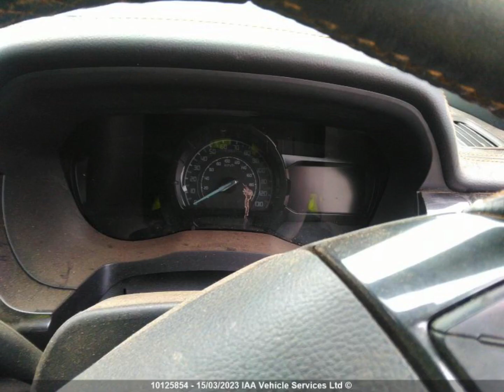Ford Ranger Wildtrak Damaged